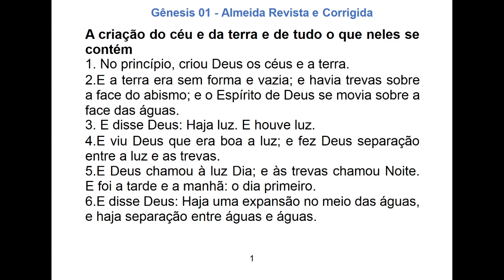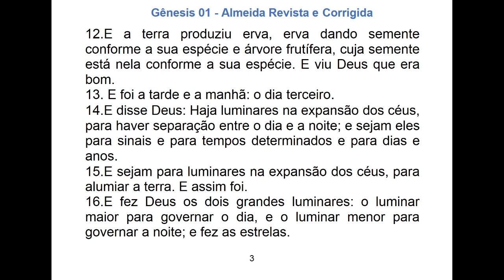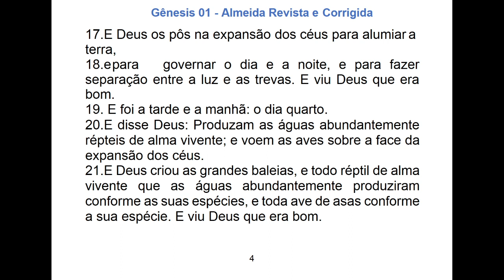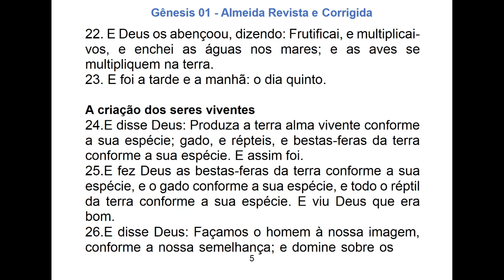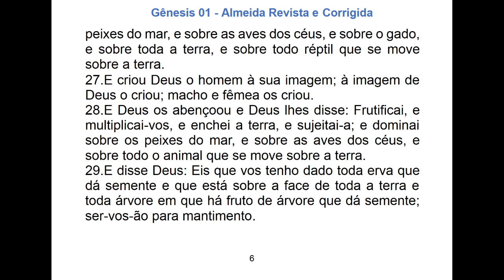16.07.2021 | Gênesis 01 - Deus é o Criador de todas as coisas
Divulgando o Evangelho em Tucuruí - Pará e Região.